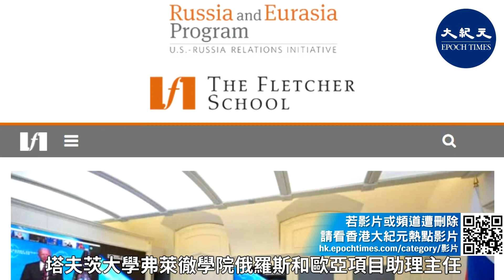(粵語)【焦點速遞】隨著塔利班在阿富汗的重新崛起，北京和莫斯科都面臨著中亞日益不穩定的可能。專家警告，該地區所面臨的恐怖主義威脅，可能會恢復到「9/11前」的狀態。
中共稱讚8月早些時候與俄羅斯進行的聯合軍事演習，稱演習保證了阿富汗不斷惡化的局勢不會禍及中國。